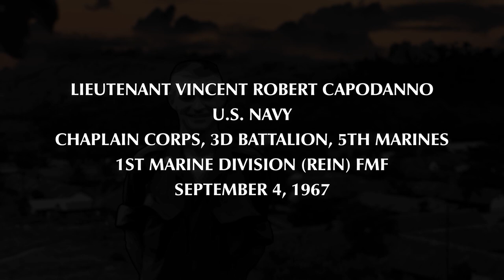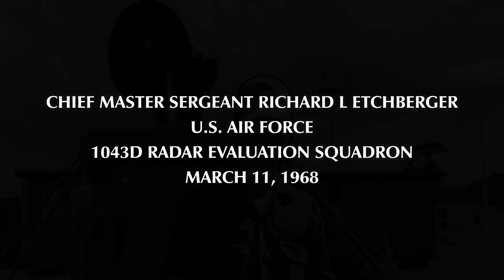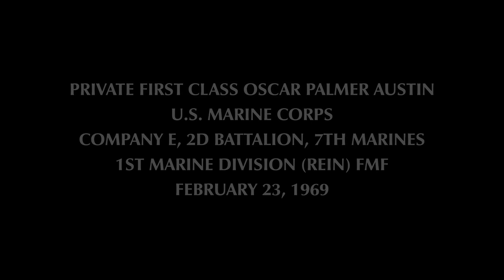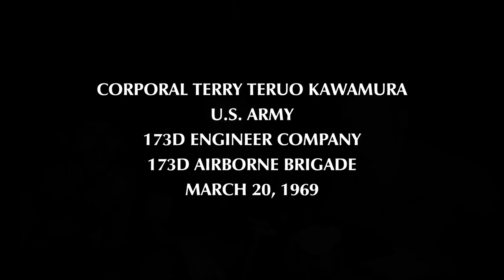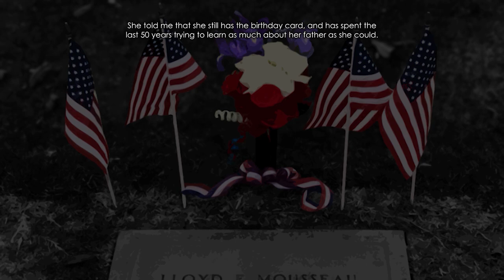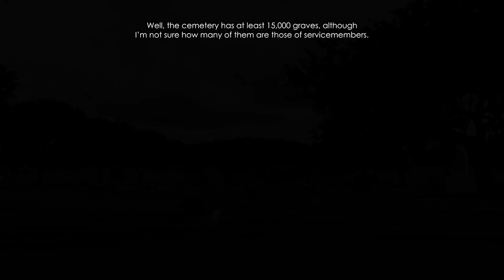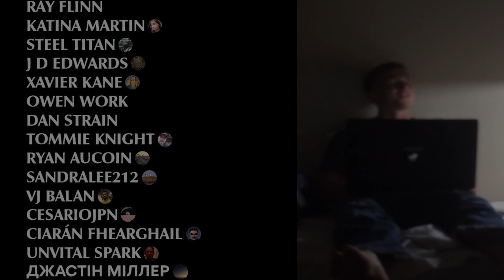Men Who Made the Ultimate Sacrifice in Vietnam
A tribute to the fallen.

0:00 - Introduction
1:33 - Private First Class Lewis Albanese
3:44 - Sergeant First Class Matthew Leonard
5:46 - Lieutenant Vincent Robert Capodanno
7:30 - Chief Master Sergeant Richard L Etchberger
9:22 - Specialist Fourth Class Hector Santiago-Colon
11:16 - Private First Class Oscar Palmer Austin
14:26 - Specialist Fourth Class Leonard L Alvarado
16:33 - Major William Edward Adams
19:50 - Memorial Day Invitation
22:35 - Credits w/ Personal Videos

MEMORIAL DAY EVENT DETAILS
Location: All Souls Cemetery,  4400 Cherry Avenue, Long Beach,  CA 90807
Time: Approx. 11:00AM (following the Memorial Day mass)

HOW TO FIND US AT THE CEMETERY
1. According to Kathy's instructions, at 11:00AM I will be meeting her family "all the way to the left, toward the stage where the mass happens".
2. I will be wearing a BLACK BALLCAP with the Wartime Stories emblem on it and you should see me or someone carrying all of the small flags for the gravesites.
3. If you can't find us, you might try asking the cemetery staff for directions to Staff Sergeant Lloyd Mousseau's grave plot -- Grave 309, Tier 4, Section D -- and hopefully you will see us somewhere in the vicinity planting flags.

Merchandise, Episode Suggestions, and more…

MUSIC
“Powerful”, “We Need a Hero”, “Please Don’t Cry” and “The Quiet Morning” by David Fesliyan, courtesy of Fesliyan Studios